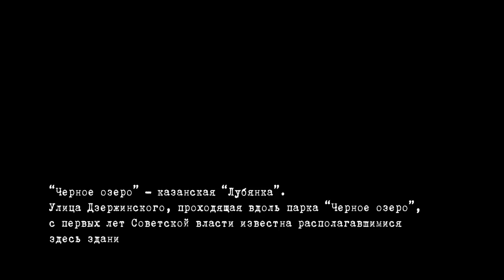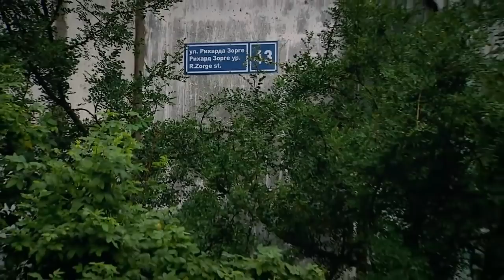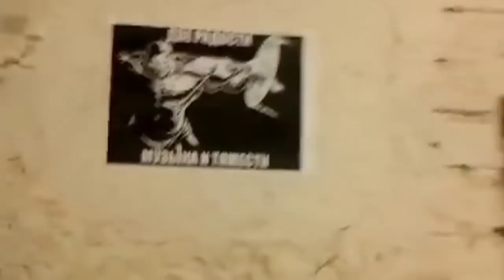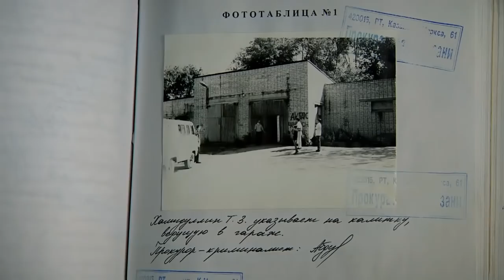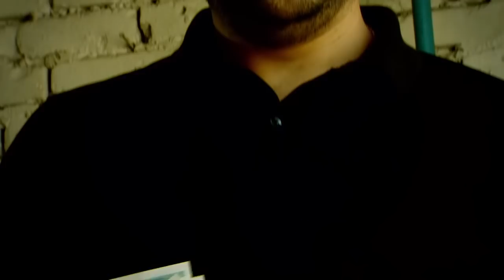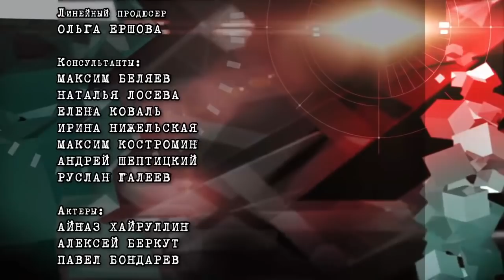Пуля в левый глаз. Черное озеро #88 ТНВ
© АО «ТРК «Новый Век» 2018 Серия 88

Координаты:
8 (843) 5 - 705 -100